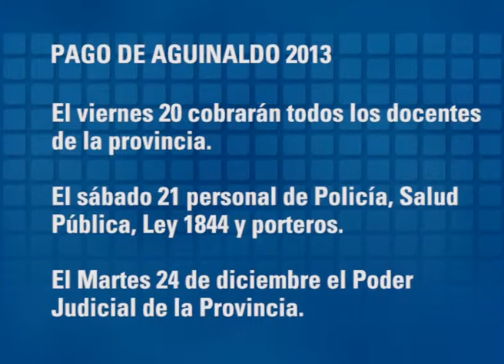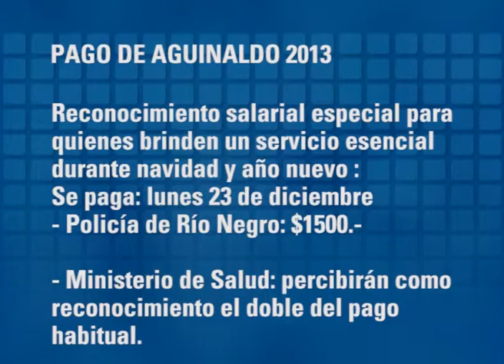CRONOGRAMA PAGO DEL AGUINALDO